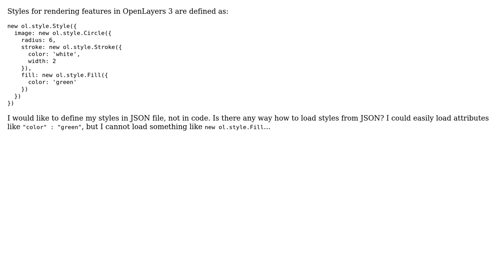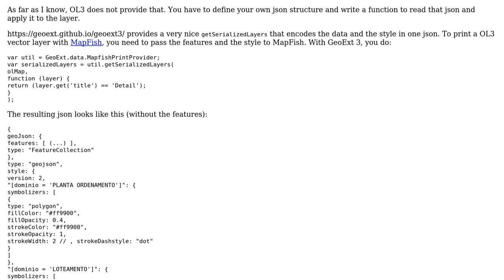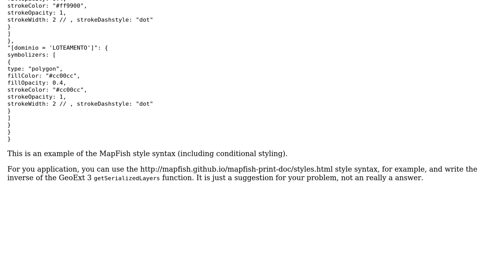GIS: How to define styles for features in JSON file? (3 Solutions!!)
GIS: How to define styles for features in JSON file?

With thanks & praise to God, and with thanks to the many people who have made this project possible! | Content (except music & images) licensed under CC BY-SA | Music | Images & others | With thanks to user Vadim user Thomas user Radek Svitil user nmtoken user jgrocha and the Stack Exchange Network Trademarks are property of their respective owners. You are responsible for your own actions.